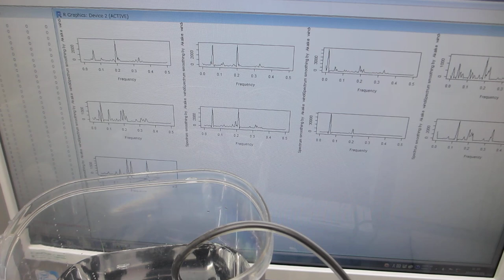共振現象と非線形現象を制御可能にする、スイープ発振制御技術（超音波システム研究所）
２台のファンクションジェネレータの利用技術